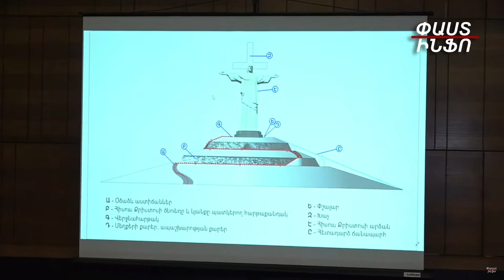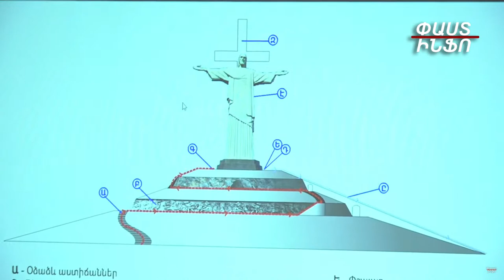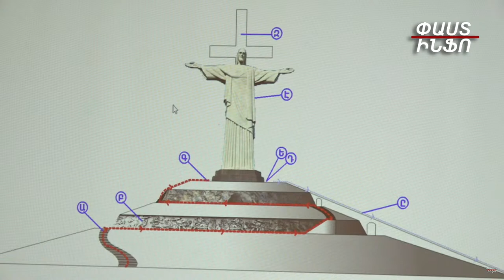Քրիստոնեության մշակույթը որպես միաբանության գործոն